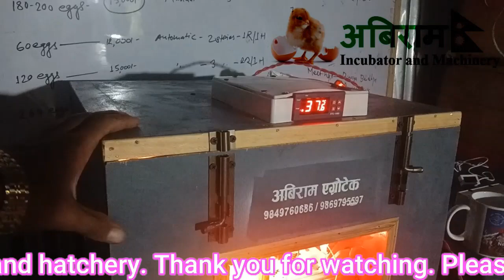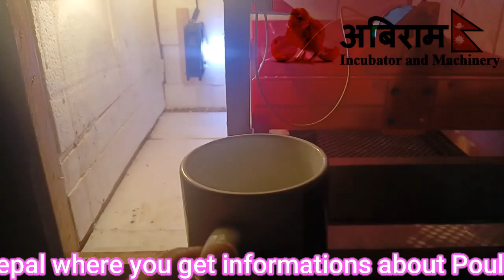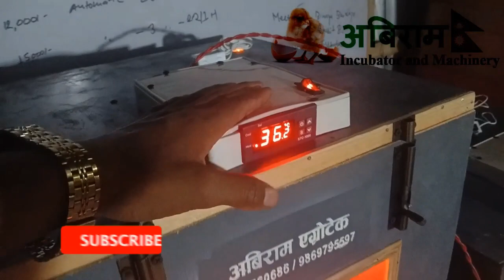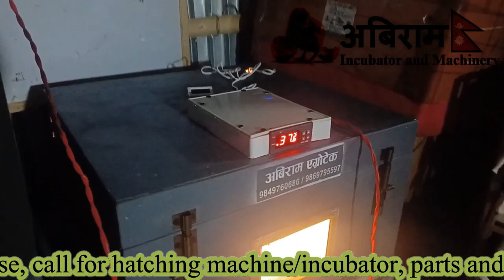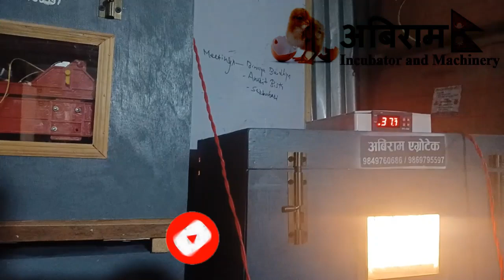Automatic vs Manual incubator machine !! Abiram Agro-Tech +977 9849760686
Automatic vs Manual incubator machine
Abiram Agro-Tech
About this video:
Abiram Incubator are well known for Mini incubators that can be afford by any farmer and can install at their form. This video is about 48 chicken eggs incubator (or 192 quail eggs incubator) vs manual incubator, its features and operating process.

over heating in incubator,
incubator ka temperature kitna hona chahiye,
incubator,
overheating problem,
incubator heater setting,
incubator fan connection,
incubator overheating

problems in large incubators,
incubator temperature kitna hona chahiye,
uses of incubator,
incubator me humidity kaise control kare,
anda hatching machine,
automatic incubator for chicken eggs,
incubator,
incubator hatching machine

over temperature in incubator,
इनक्यूबेटर में टेंपरेचर कितना रखें

over heat in incubator,
incubator,
incubator heater setting,
incubator heater element

large hatchery,
ark large hatchery,
large brine shrimp hatchery,
large scale hatchery,
egg farming,
चूजे निकालने वाली मशीन,

hatchery in nepal,
fish hatchery in nepal,
hatchery machine in nepal,
hatchery business in nepal,
hatchery machine price in nepal,
कुखुरा पालन गर्ने तरिका,
hen farming in nepal,
च्याउ खेती गर्ने तरिका,
नेपालमा कुखुरा पालन,
कोइलर कुखुरा पालन,
ञ,
कुखुराको दाना बनाउने मेसिन,
नेपाली बीबीसी समाचार,
माछा पालन कसरी गर्ने

incubators in nepal,
incubator in nepal,
incubator,
ङ कसरी लेख्ने,

poultry in nepal,
poultry farm business plan in nepal,
local poultry farming in nepal,
layers poultry farming in nepal,
poultry rate today in nepal,
ec poultry farm in nepal,
poultry feed price in nepal,
poultry farming training in nepal,
cage system poultry farming in nepal,
poultry feed making machine in nepal,
scope of poultry farming in nepal,
poultry farming in nepal,
poultry farm,
पोल्ट्री फार्म,
नेपालमा कुखुरा पालन,
murgi palan,
ङ कसरी लेख्ने,
कोइलर कुखुरा पालन,
nepal poultry farm,
poultry gyan